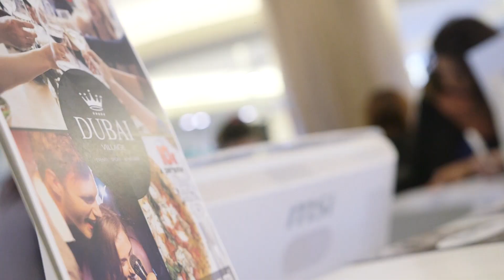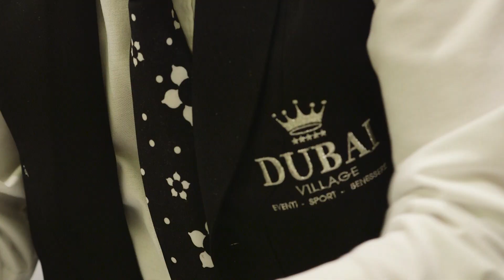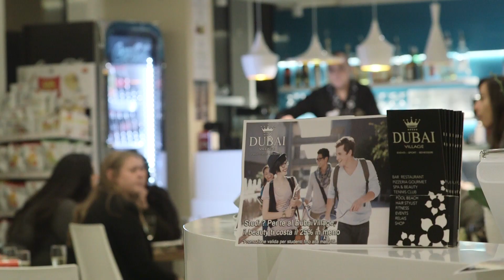Hen Party | MariaRosaria @Dubai Village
Client: Anna Carbone Wedding Planner
Location: DubaI Village - Camposano (NA)
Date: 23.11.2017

Regia e Montaggio: Axinte Marius Films
Produzione: GMPhotoagency
Produttore Esecutivo: Giacomo Ambrosino